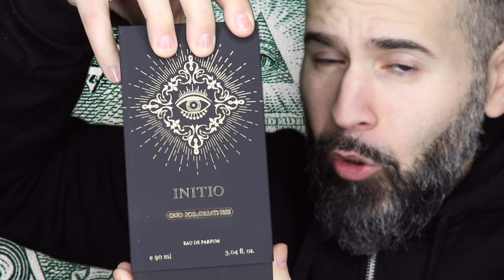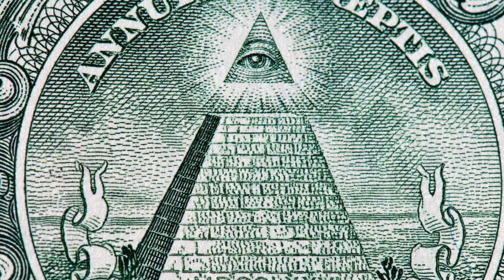INITIO OUD FOR GREATNESS....WOAH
IF YOU LOOKING TO HELP YA BOY BUILD THIS CHANNEL FOR AS LITTLE AS $1.00 A MONTH*..I WOULD LOVE YOU FOR EVER LOL THE BELOW IS MY PATREON LINK...TO HELP SUPPORT THE GREATNESS OF THE BALL SPRAYERS!!!

MY MAILING ADDRESS:
CUBAKNOW

CUBAKNOWS Previous Videos!!!

BREAK OUT THE CRAZY INFO!!! (Creators of the Cubaknow Theme Song)

End Track song: Remixed by Cubaknow, Track by Breakout the crazy "Cubaknow track